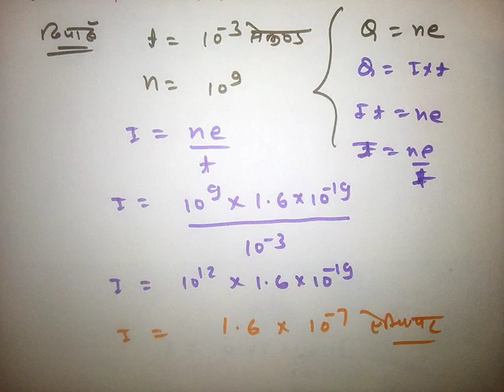Numerical question class-12 physics chapter -3 part-1